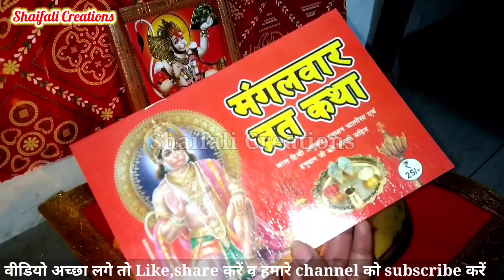मंगलवार हनुमान जी व्रत पूजा विधि-मंगलवार,शनिवार-हनुमान जी की पूजा विधि-TUESDAY HANUMAN JI VRAT PUJA